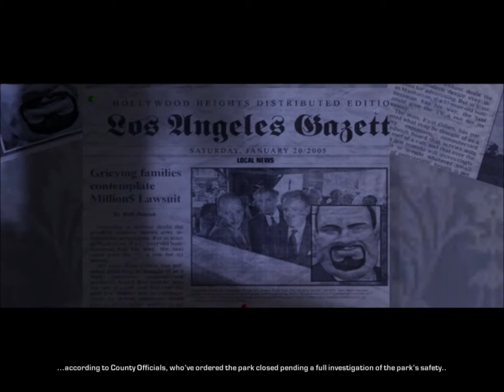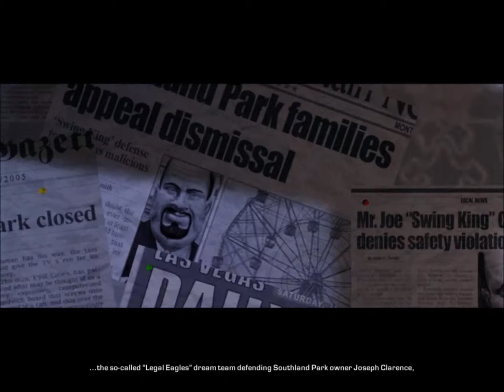Hitman: Blood Money 01 - Death of a Showman 1/2 PRO 100%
Dificult: Professional
Rating:
Health: 100%

Mission 1